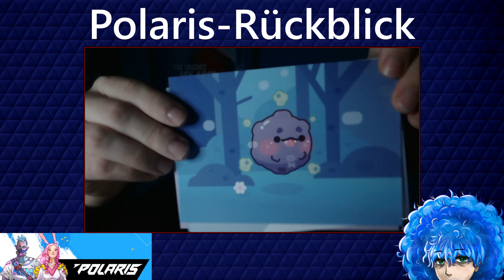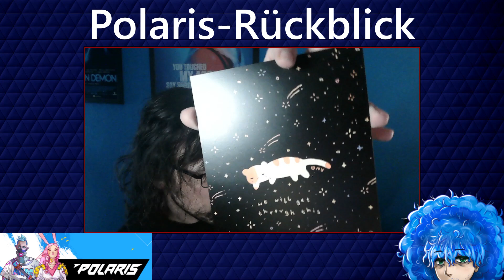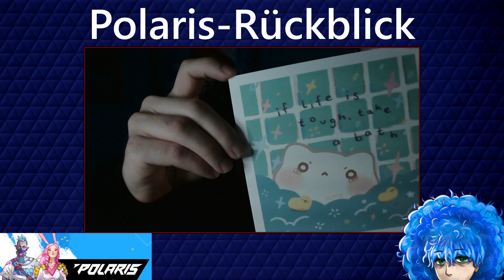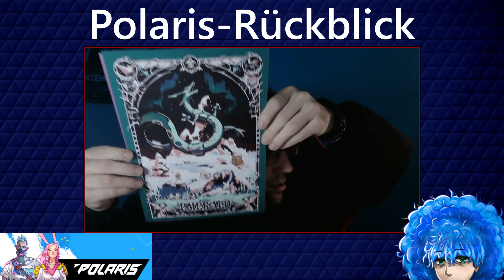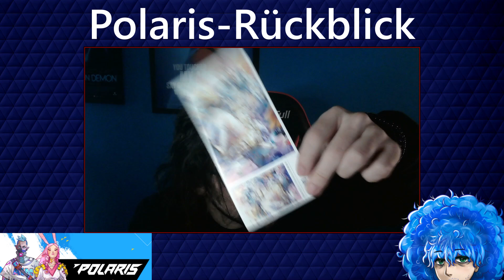Polaris 2024 - Rückblick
Gedanken zu meinem ersten Tagesbesuch auf der Polaris Hamburg. 2024.

Blabla - 00:00
Artists & Käufe - 08:00
Abschluss - 15:15

Garantiert geistlos.